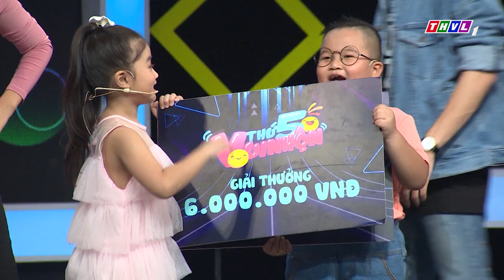Thứ 5 vui nhộn - Tập 62: Vòng 3 - Nhanh trí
Thứ 5 vui nhộn năm 2020 sẽ trở lại với một phiên bản hoàn toàn mới với sự dẫn dắt của MC Quốc Bảo. Hai đội chơi bao gồm: đội nhà là sự kết hợp của 2 tài năng nhí siêu việt sẽ lần lượt đón tiếp đội khách mời là những nghệ sĩ nổi tiếng. Trải qua 3 vòng chơi gây cấn và vui nhộn: Thử tài âm nhạc, Ai nhanh hơn, Nhanh trí - Thứ 5 Vui Nhộn hứa hẹn sẽ là một đại tiệc giải trí không ngớt tiếng cười. Mời Quý khán giả đón xem chương trình lúc 19h15 ThứNăm hàng tuần trên kênh THVL1.